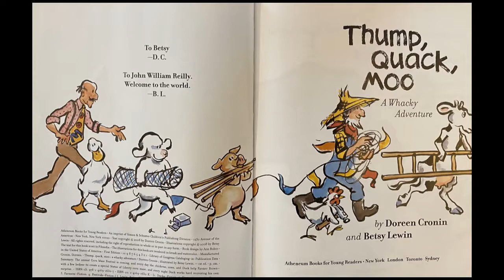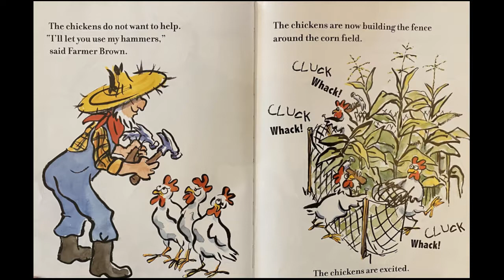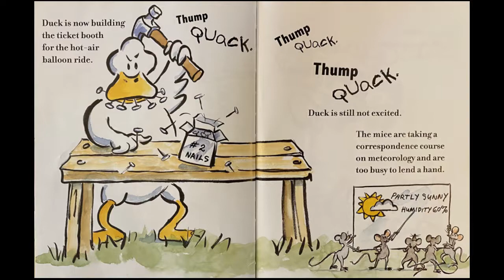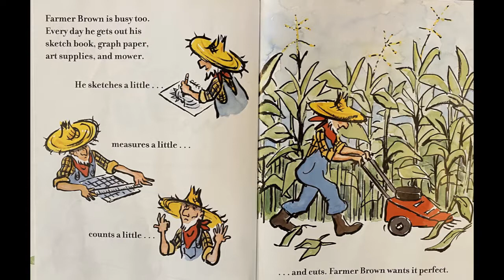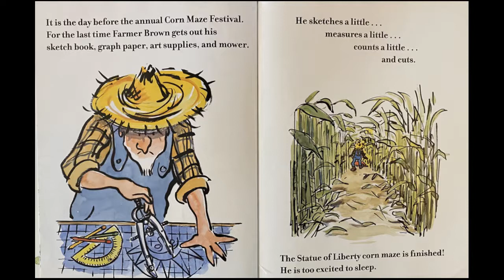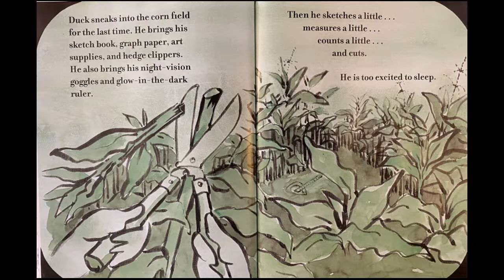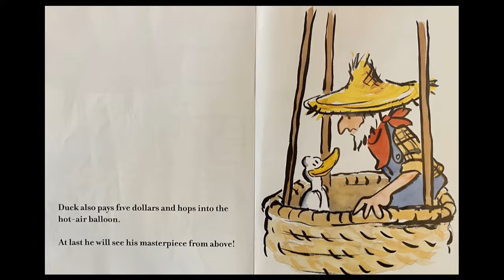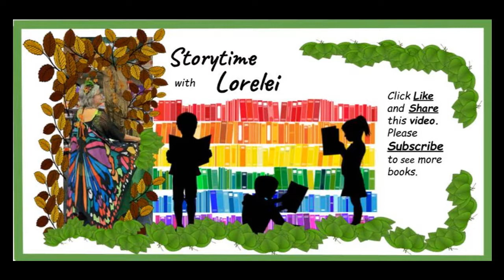Thump, Quack, Moo A Whacky Adventure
(Farmer Brown's Barnyard Tales)
by Doreen Cronin,
Betsy Lewin (illustrator)

It's time for the annual Corn Maze Festival.

The farm is bursting with activity.

Cluck
Whack!

The chickens build a fence around the cornfield.

Moo
Thwack!

The cows give the barn a fresh coat of paint.

Thump. Quack!

Duck builds the ticket booth for the hot-air balloon ride.

Everyone is excited. Well, Duck is not excited exactly. But he has a plan. As Farmer Brown designs the corn maze for the festival, Duck does some designing of his own. Guess who's in for a big surprise?